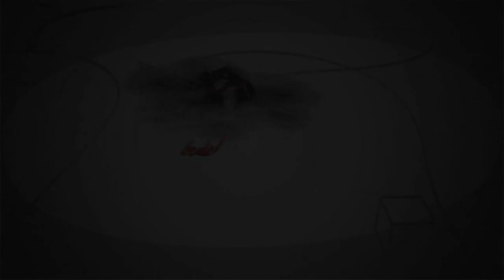230411 Fehérvári Beszélgetések Egerházi Attila